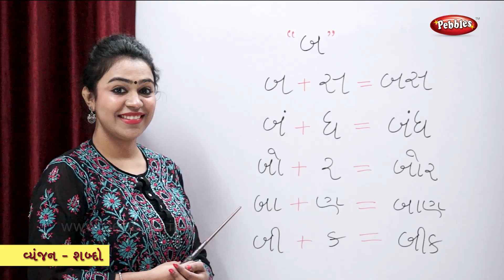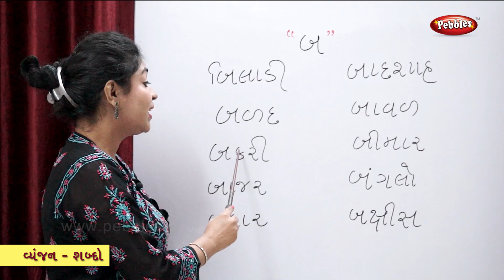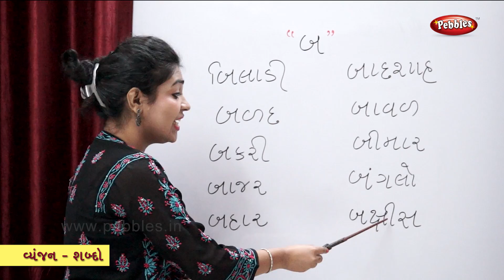Vyanjans and Words | Gujarati Vyanjans and Words | Learn Gujarati Alphabets and Words | Grammar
Pebbles present Learn Gujarati Grammar. This video teaches to read Gujarati Vyanjans and Words. Learn Words starting with each Vyanjan in Gujarati. Words starting from each Consonant in Gujarati.

The Gujarati Video learning series is specially designed for kids to help them learn easily. The Live Teacher explanations along with computer graphics & animation will keep the kids engaged and make learning easy in a fun way.